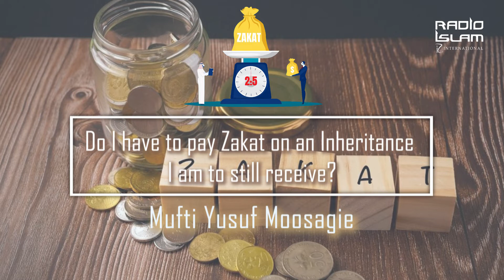Is there Zakaat on inheritance I have not yet received?